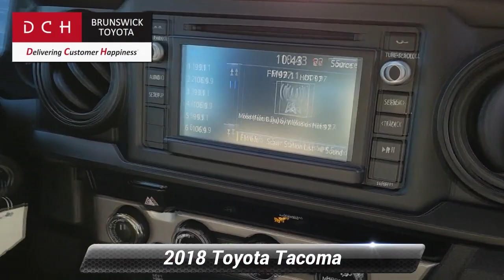Used 2018 Toyota Tacoma SR, North Brunswick Town, NJ BTP10249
1504 U.S. 1

BACK-UP CAMERA, 4X4, LANE DEPARTURE WARNING, BLUETOOTH*, MP3 Player, NO ACCIDENTS on CARFAX, 21 SERVICE RECORDS FOUND ON CARFAX, . DCH Brunswick Toyota proudly services the central New Jersey area, we can handle all of your Used Car needs.Some of our used vehicles may be subject to unrepaired safety recalls. Check for a vehicle's unrepaired recalls by VIN

[RLVID:11021:dd693ecf7eb8546a:3b876edbc3b39680:1]